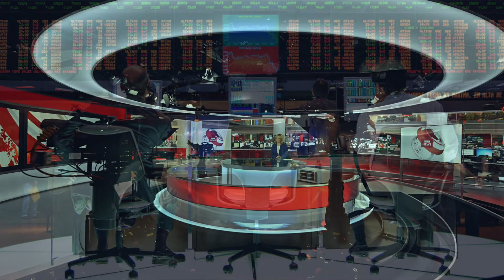Μικρή νυχτερινή μουσική MOZART